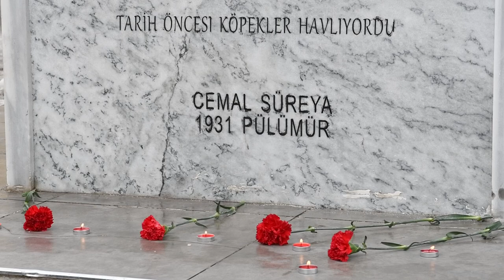Cemal Süreya Ölümünün 32. Yılında Pülümür'de Anıldı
Şair Cemal Süreya, ölüm yıldönümünde memleketi Pülümür'de düzenlenen etkinlikle anıldı.